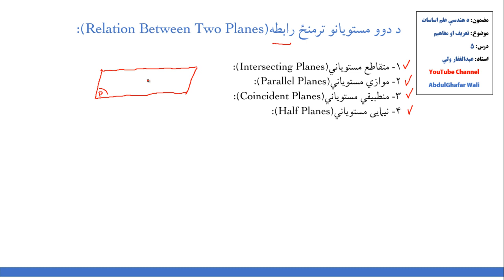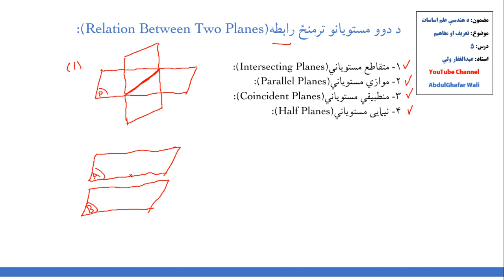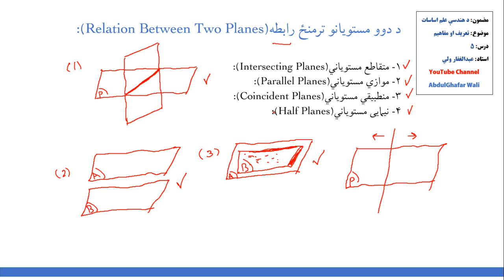د دوو مستویانو ترمنځ رابطه (Relation Between two Planes)